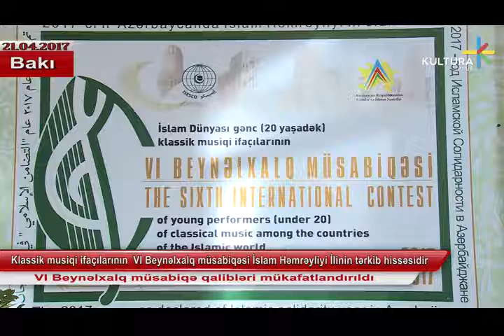Klassik musiqi ifaçılarının VI Beynəlxalq müsabiqəsi İslam Həmrəyliyi ilinin tərkib hissəsidir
VI Beynəlxalq müsabiqəsi qalibləri mükafatlandırıldı